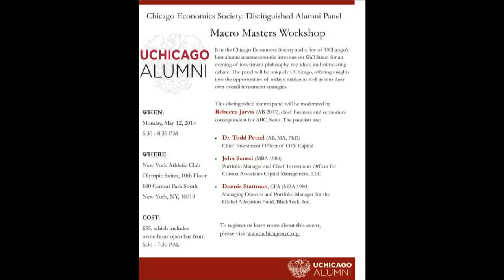Chicago Economics Society: Macroeconomic Masters Alumni Panel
On May 12, 2014 the Chicago Economics Society affinity group hosted a panel of UChicago's best alumni macroeconomic investors on Wall Street for an evening of investment philosophy, top ideas, and stimulating debate at the New York Athletic Club. Speakers included Dr. Todd Petzel (AB, MA, PhD), Chief Investment Officer of Offit Capital, John Scurci (MBA '80), Portfolio Manager and Chief Investment Officer for Corona Associates Capital Management, LLC, Dennis Stattman, CFA (MBA '80), moderated by Rebecca Jarvis, chief business and economics correspondent for ABC News (B.A. 2003)